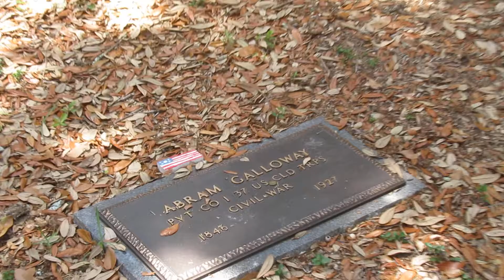Memorial to Abram Galloway by Wendell Watson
John N. Smith Cemetery - June 2021